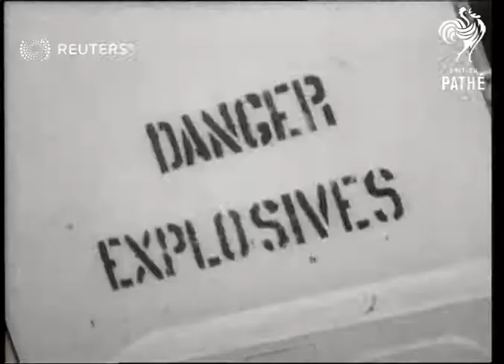The United States military sets the stage for atom bomb test in the Pacific (1946)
Sailors prepare old battleships for atom bomb testing at Bikini Atoll in the Pacific Ocean, commanders wait ten miles away, as 200 miles away, Superfortresses prepare to take off with scientific equipment, and the plane "Dave's Dream" will carry the atomic bomb, while a scale model shows how the location looks to the bombarders

Full Description:

SLATE INFORMATION: The Stage is Set for Atom Test

PACIFIC OCEAN: Micronesia: Bikini Atoll:
EXT

ATOMIC BOMB. Shots of Bikini Atoll -shots of these vessels "Nagato" Americas battleship, Arkansas, the Pennsylvania, Prince Eugen. also Nervardo. Shots of Sailors abandoning ship, shots of them closing Bulkhead, Shots of explosive on boats, shots of sailors wearing goggles, shots of super-fortresses waiting to take of on the island Kwajalein, shots of Cameramen Pilots reporter & crews being Briefed, shots of Major Woodrow with crew getting into the Plane Dayes Dream, which is to drop the atom bomb, shots of scale of the model,

Science and Technology; Munitions and Armaments

Operation Crossroads, peacetime, postwar, nuclear warhead, nuclear war, atomic age,
Background: Sailors prepare old battleships for atom bomb testing at Bikini Atoll in the Pacific Ocean, commanders wait ten miles away, as 200 miles away, Superfortresses prepare to take off with scientific equipment, and the plane "Dave's Dream" will carry the atomic bomb, while a scale model shows how the location looks to the bombarders